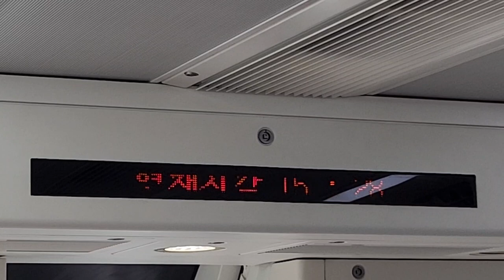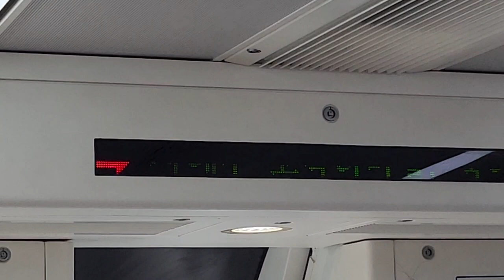대구교통공사 3호선 용지행 공단-만평 주행영상, LCD(6)